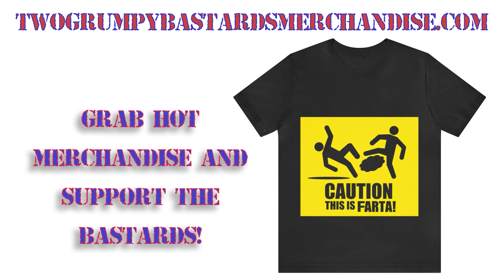Crazy congress people, 1985, Woke Hollywood sucks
Russ and Koop kill it!  Lots of great info, we review the year 1985, discuss AOC and Jamaal Bowman's meltdown, how wokeness has killed Hollywood, and much more!